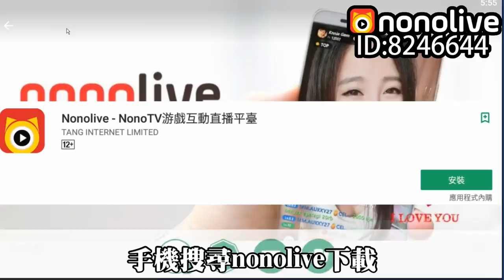【老頭】The Long Dark 阿明的智障旅程